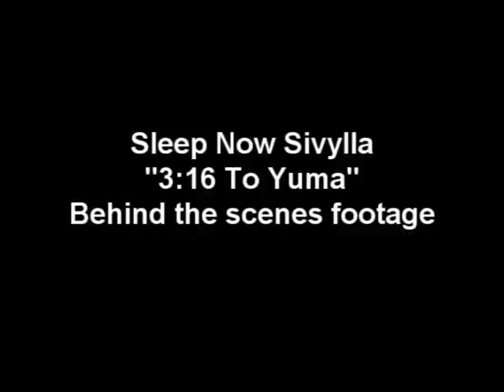Sleep Now Sivylla - 3:16 To Yuma (Behind The Scenes)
The Behind the Scenes footage to "3:16 To Yuma" by Sleep Now Sivylla.
Took us about 4 hours to set up, film, then take down.
We used a Canon XL1s to film.
Special thanks to Emily for beind a good host and letting us use her property.